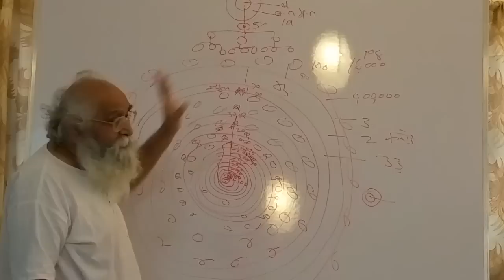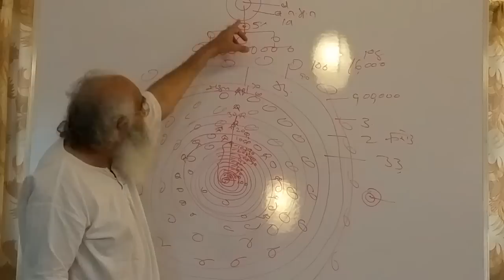Atma ki तड़प का कारण| ज्ञान और जल तत्व का connection| Almighty Authority ka drama ka raaz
karma Behadgyan almighty authority अंदरूनी रोना कर्मों का हिसाब किताब जल तत्व शांत ज्ञान सुनने से Almighty Authority कयामत का दिन

0:00 - आत्मा की तड़प
0:53 - ज्ञान और जल तत्व
1:53 - बेहद के drama ka raaz -Related video
Param Shanti,

BAPUJI DASHRATHBHAI PATEL:- In an age where spiritual awakening and knowledge has taken significant importance, BAPUJI has been working tirelessly to help people march forward on the path of Param Gyan. Bapuji’s divine gyan, spiritual lectures, words of wisdom, guidance and quotes are most sought after by devotees, seekers, students and people from all walks of life. visit bapuji's channel for more param gyan
bapuji's book " from the heart of god" and "Our Alien Connection" book in english only on amazon ebook and paper book available.   book "The Aum of All Things" in english and hindi  book "aum namo aum" author shri Ruzbeh N Bharucha

more than 325 videos available.. for video list join me on whats up Anant Patel

Very Important Playlist from Our Channel

(13) For the Beginners
get free pdf book "anant koti brahmando ka mahakal Pralay" by Bapuji Dashrathbhai Patel

New web from Feb 2017 for daily update visit website daily.